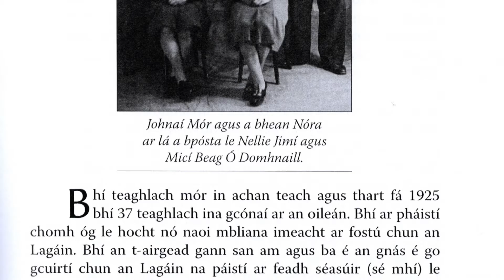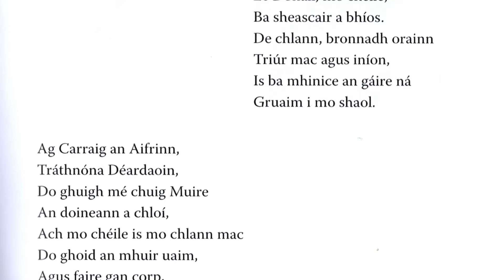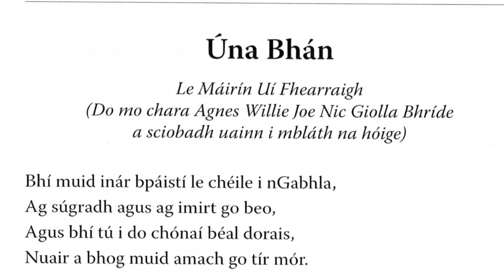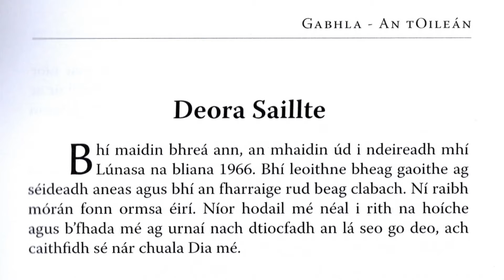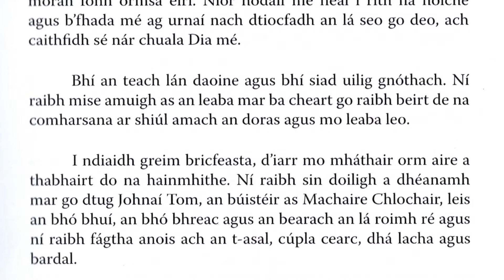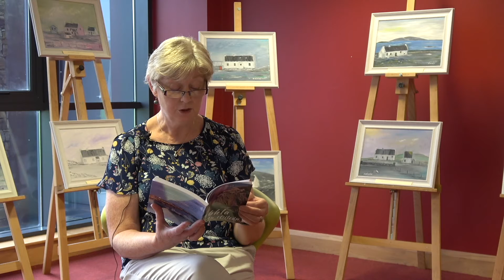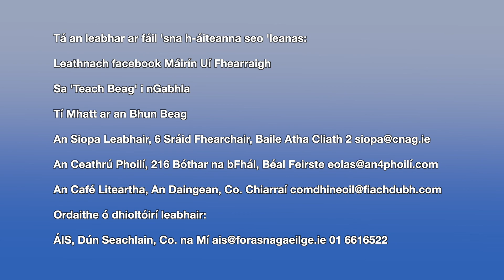Oíche Chultúir | Leabharlann Pobal Ghaoth Dobhair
Leabharlann Pobal Ghaoth Dobhair.
Taispeántas ealaíona ar Stair Oileán Ghabhla a chur i láthair ag Máirín Uí Fhearraigh.

Celebrate Culture Night in An Ghaeltacht with us on tonight (17th September 2021). Oileán Ghabhla will be celebrated from the Gaoth Dobhair Library on Culture Night.

Tuilleadh eolais ar ealain.ie